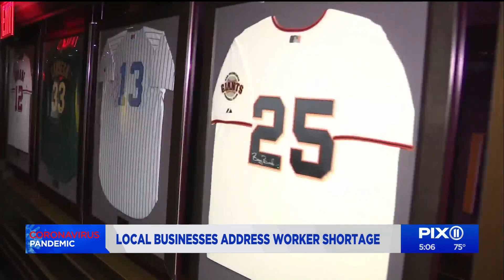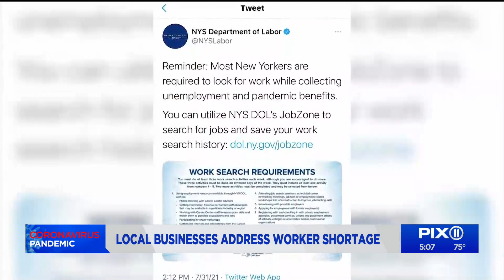Local businesses hold job fair to address worker shortage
Many restaurant and business owners say they have been having a hard time getting their employees back to work. That’s just one reason why the 40/40 Club in the city held a job fair Saturday.